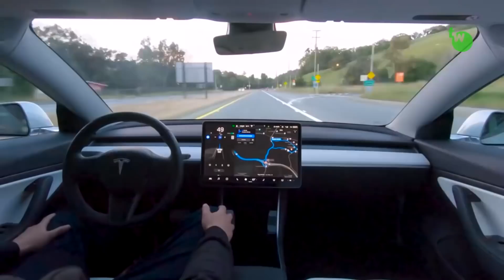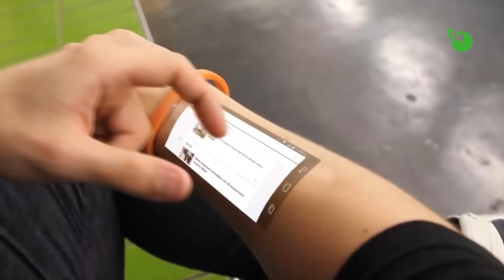भविष्य में कैसी होगी हमारी दुनिया ✅ Future World | Life after 100 years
If you find any  copyrighted material in this video, please